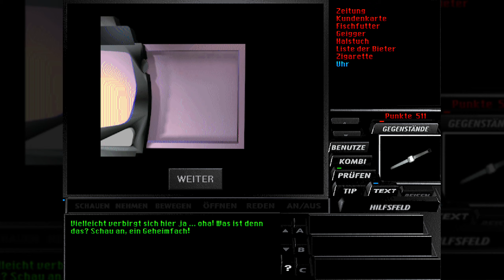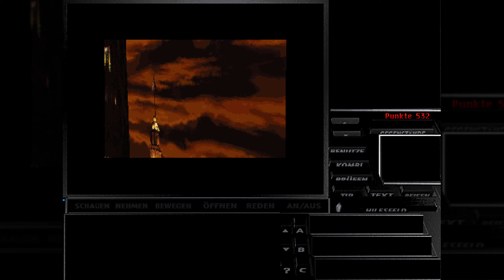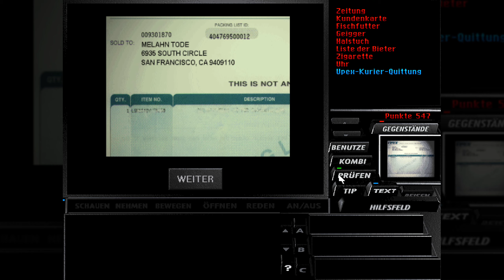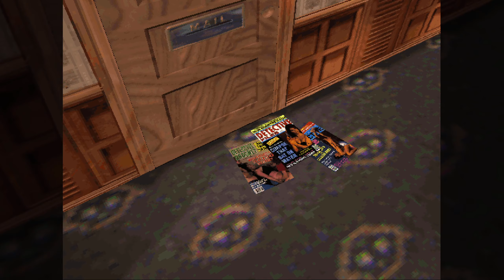06: Das eitert schwer wieder raus! 🕵️ TEX MURPHY: UNDER A KILLING MOON (Streamaufzeichnung)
06: Das eitert schwer wieder raus! 🕵️ TEX MURPHY: UNDER A KILLING MOON (Streamaufzeichnung)

► Microsoft: ...
► Origin: ...
► Web: ...

Under a Killing Moon spielt im Dezember 2042 in San Francisco, nach dem 3. Weltkrieg. Nach dem zerstörerischen Nuklearkrieg wurden viele große Städte wie New San Francisco wiederaufgebaut, obwohl gewisse Bereiche immer noch in demselben Zustand wie vor dem Krieg sind (Old San Francisco). Eine weitere Folge des Krieges war die Bildung einer Zweiklassen-Gesellschaft. Einige Leute haben eine natürliche Widerstandskraft gegen Radioaktivität entwickelt und gelten daher als normal oder „Norms“, alle anderen sind in irgendeiner Form Mutanten. Seit dem Ende des Krieges haben die Spannungen zwischen diesen zwei Gruppen dramatisch zugenommen und für gewöhnlich kommen Norms und Mutanten nicht gut miteinander aus. Die Mutanten sind gewöhnlich gezwungen, in den heruntergekommenen Teilen der Städte, wie etwa Old San Francisco, zu leben. Tex lebt in der Chandler Avenue in Old San Francisco. Alle seine Freunde sind Mutanten, obwohl er selbst ein Norm ist.

In Under a Killing Moon hat der Privatdetektiv Tex Murphy einen persönlichen Tiefpunkt erreicht. Kürzlich von seiner Frau Sylvia geschieden, ohne Arbeit, knapp bei Kasse und mit einer Wohnung in einem heruntergekommenen Teil von Old San Francisco, kommt Tex zu dem Schluss, dass er sich wieder zusammenreißen muss. Tex beginnt mit der Suche nach Arbeit und findet sie schnell, nachdem er entdeckt, dass das Leihhaus, welches sich gegenüber seinem Apartment befindet, ausgeraubt wurde. Tex löst den Fall sehr schnell und fühlt, wie das Glück wieder zu ihm zurückkehrt. Da wird er von einer mysteriösen Frau angeheuert, die sich selbst Countess Renier nennt und gute Dinge über Tex gehört hat, um eine verloren gegangene Statuette für sie zu finden. Zu Beginn sieht alles gut aus und die Countess verspricht Tex mehr Geld zu zahlen, als er jemals in seinem Leben zu Gesicht bekommen hat. Doch dies alles nimmt eine rapide Wendung und Tex findet sich plötzlich unbeabsichtigt inmitten einer Verschwörung eines gefährlichen Kultes.